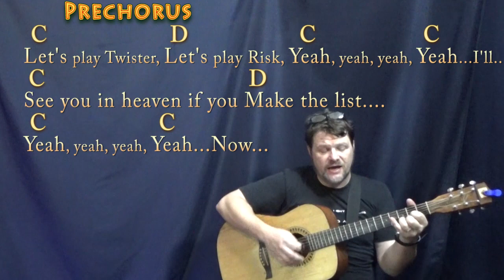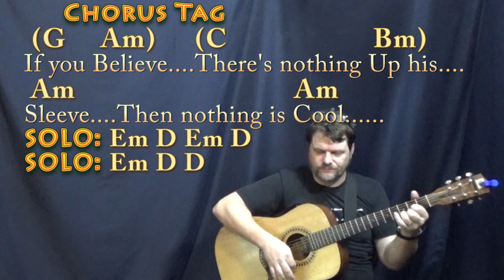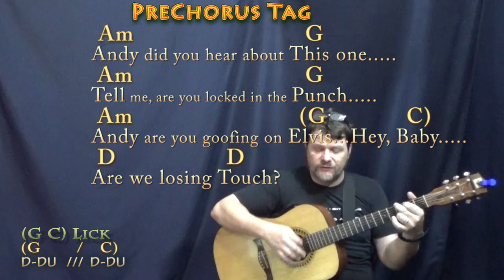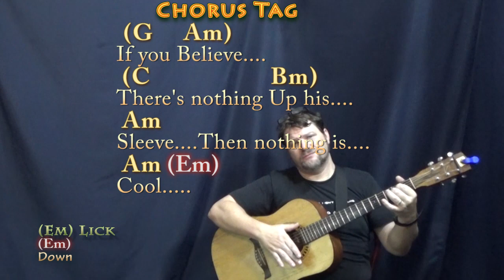Man On The Moon (R.E.M.) Guitar Cover Lesson with Chords/Lyrics